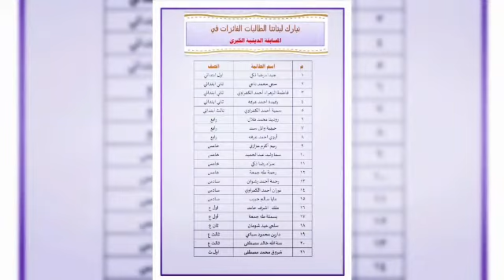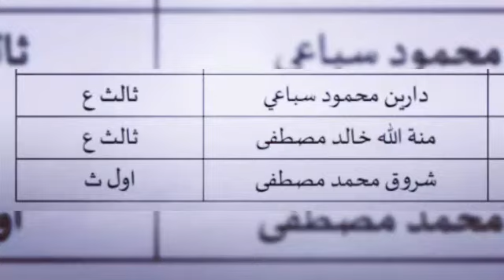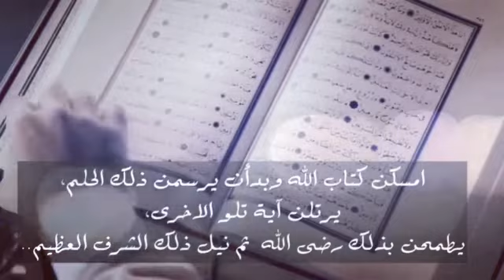تكريم طالبات المسابقة الدينية الكبرى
المشرفة الأكاديمية : ا. مروة عابد
إعداد : د. سما عكاشة